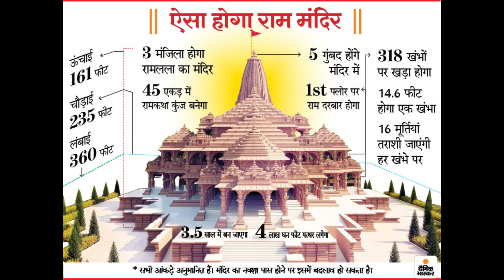Real Heroes of ram Mandir Temple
Title: The Unsung Heroes Behind the Realization of Ram Mandir: A Tale of Devotion and Dedication

Introduction:

The construction of the Ram Mandir in Ayodhya stands as a monumental achievement, marking the realization of a long-cherished dream for millions of Hindus. While the spotlight often shines on prominent figures and leaders associated with the project, it is crucial to recognize the unsung heroes who played pivotal roles in bringing the vision of the Ram Mandir to fruition.

1. The Karsevaks - Pillars of Devotion:

The Karsevaks, the foot soldiers of the Ram Janmabhoomi movement, emerged as the backbone of this historical endeavor. These dedicated volunteers worked tirelessly, demonstrating unparalleled devotion and selflessness as they participated in the construction of the temple. Many of them faced hardships, and some even made significant sacrifices, contributing their labor and resources with unwavering dedication.

2. Architects and Artisans - Crafting Divinity:

Behind the grandeur of the Ram Mandir are the skilled architects and artisans who meticulously designed and built the sacred structure. Their craftsmanship reflects a harmonious blend of traditional techniques and modern engineering. These unsung heroes devoted years to ensure that every carving, every stone, and every detail resonated with the spiritual essence of the temple.

3. The Legal Minds - Navigating the Judicial Maze:

The legal battle for the Ram Mandir spanned several decades, and the relentless efforts of lawyers and legal experts cannot be overstated. Fighting a complex and emotionally charged case, these legal minds showcased exceptional perseverance and commitment. Their strategic brilliance played a crucial role in securing a favorable verdict, paving the way for the construction of the temple.

4. Social Activists - Bridging Divides:

In a diverse and pluralistic society like India, the construction of the Ram Mandir required skillful navigation through various socio-political landscapes. Social activists, community leaders, and peacemakers worked behind the scenes, fostering dialogue, understanding, and unity. Their efforts played a vital role in bringing people together and overcoming potential divides.

5. Volunteers and Philanthropists - Fueling the Dream:

The financial backing for such an ambitious project came from the generosity of countless individuals, both within India and from across the globe. Unsung heroes among philanthropists and volunteers made significant contributions, ensuring that the construction of the Ram Mandir was not just a collective dream but a shared responsibility.

Conclusion:

As the Ram Mandir stands tall in Ayodhya, it stands as a testament to the collective efforts of countless unsung heroes who worked tirelessly, each contributing their unique skills and dedication. Beyond the political narratives and leadership discussions, these individuals and groups played pivotal roles in turning a vision into reality. The Ram Mandir is not just a temple; it is a symbol of unity, devotion, and the collective spirit of those who, in their own ways, became the real heroes of this historical journey.